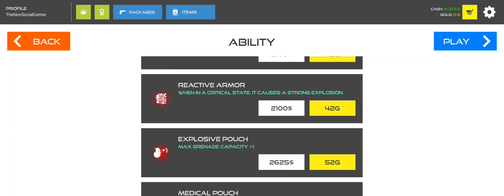Stickwarfare : BS H.H 0KILL TRAIN ASSAULT